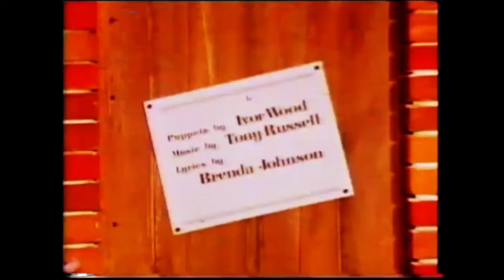Homemade VHS Closing: The Herbs: Parsley's Birthday Party (1989, UK)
Here's the closing for the The Herbs: Parsley's Birthday Party VHS by BBC Video!

In order:
1. End of "Parsley and the Circus Lion"
2. Outro by Simon Mayo and Sybil Ruscoe
3. Linking Segment Credits
4. BBC Video Logo
5. BBC Video Copyright Warning